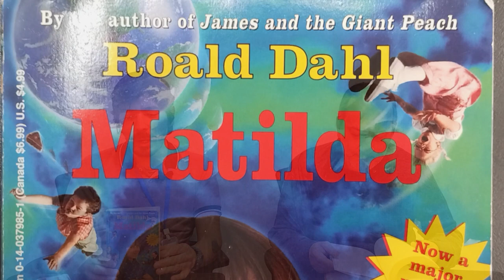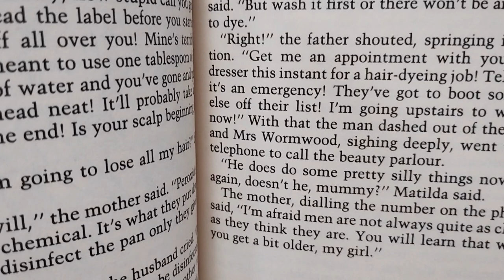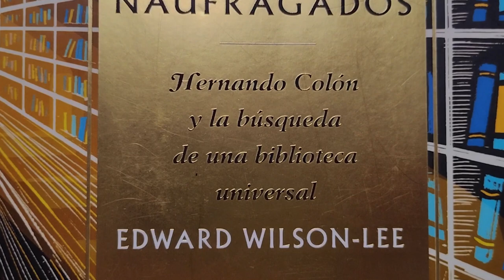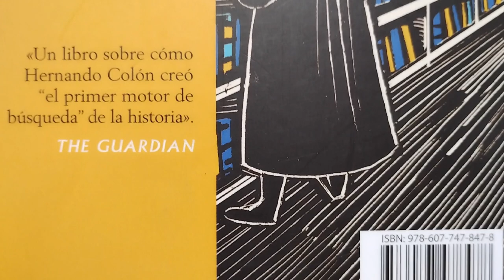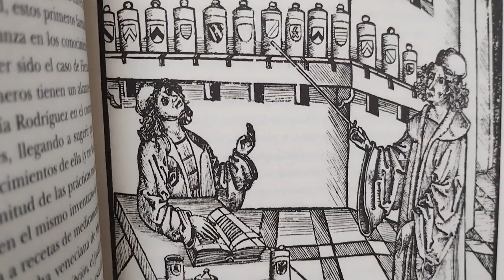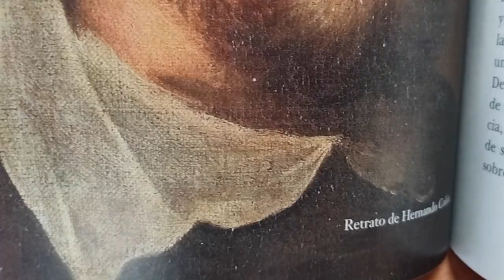"Matilda" de Roald Dahl y "Memorial de los libros naufragados" de Edward Wilson-Lee.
Para comenzar esta semana, nuestros compañeros de "Fahrenheit", te invitan a leer estas dos grandes obras literarias: "Matilda" de Roald Dahl "Memorial de los libros naufragados" de Edward Wilson-Lee.